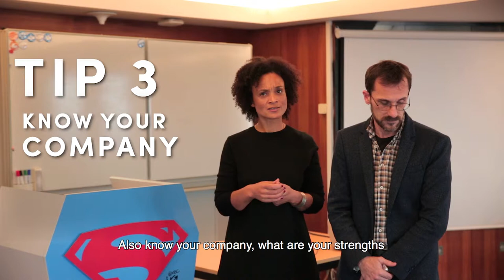MediaCommunication - Saar Dietvorst and Dominique Deckmyn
Did you notice how many Start it @KBC startups were picked up by the media recently? They have our Start It academy experts Saar Dietvorst of Content Cats and Dominique Deckmyn of De Standaard to thank!

Start it @kbc
A network of people building the startup dream!

More info about Start it @kbc
Start it @kbc supports and promotes innovative and scalable entrepreneurship and, with over 477 startups, is Belgium's largest startup community. To achieve this, the community concludes partnerships with organizations and companies that adopt the same pay-it- forward mentality. This way, Start it @kbc is building an ecosystem and a dynamic network of early-stage startups, scale-ups, incubators, accelerators, mentors, VCs, supporting partners and strategic partners.

Start it @kbc is constantly reshaping, expanding and improving its offering in co-creation with the startups. The community has hubs in Antwerp, Ghent, Hasselt, Leuven, Kortrijk, Brussels and is firmly committed to internationalization in Europe and the United States.

Thanks to the Strategic Partners (Accenture, Joyn, Cronos, Flanders DC, imec, KBC, Mobile Vikings, Telenet Kickstart and local knowledge institutions) and a steadily growing group of Supporting Partners, the startups can rely on vast amounts of expertise, an enormous network, business premises, mentorship and the most comprehensive custom-made Startup Academy in Belgium.

Startups with an innovative business idea can submit their idea all year round via the website. Three times a year, selected startup founders can pitch their ideas to a professional jury.